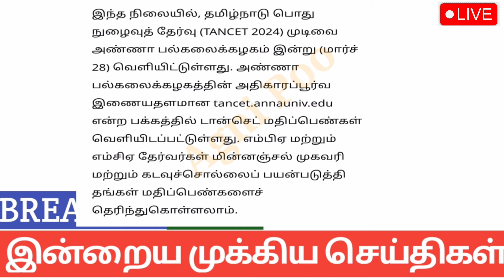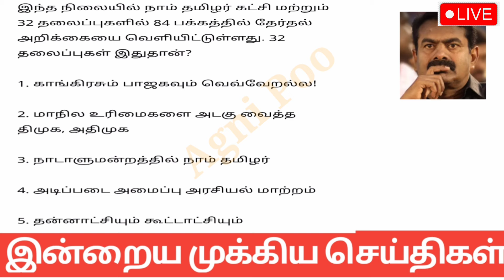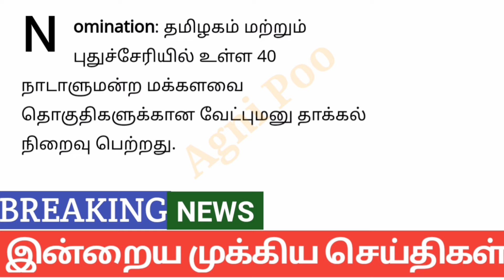மாலை 7 மணி செய்திகள் | 28-03-2024| Today headlines news|Mukkiya Seithigal|Stalin news| Tamil news